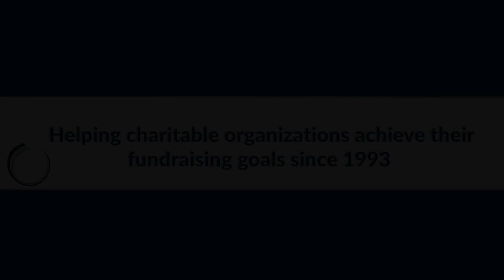Awkward situations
On todays episode we discuss ways to navigate through sticky situations when at a fundraising event.
.15 - Intro
1:08 - Are tuxedos no longer necessary at fundraisers?
8:48 - How do you handle getting blamed for an unsuccessful event?
19:45 - How do you handle someone bringing up politics at an event?
24:56 - What advice do you have for a young auctioneer who finds themselves in a difficult situation?
28:25 - Shake hands or hug?